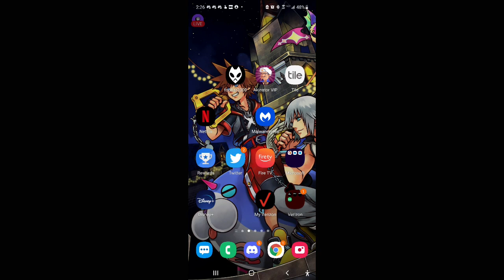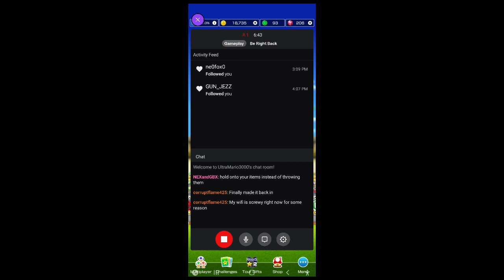Sky Tour Part 2 (Act 2) - Mario Kart Tour